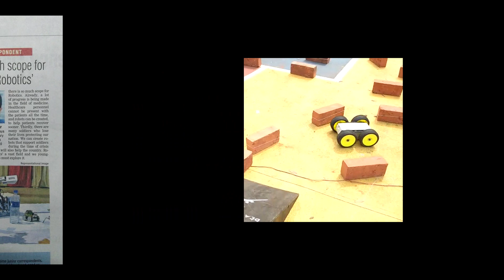TECHNO 18IRL567 & TECHNO 18WRC1595 World Robotics Championship 2018